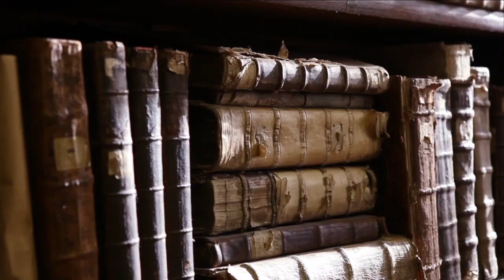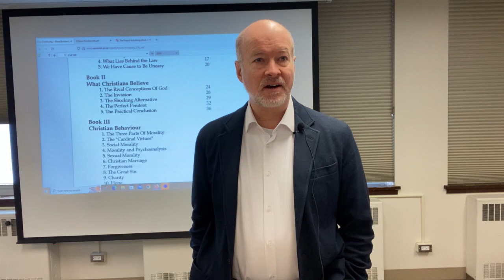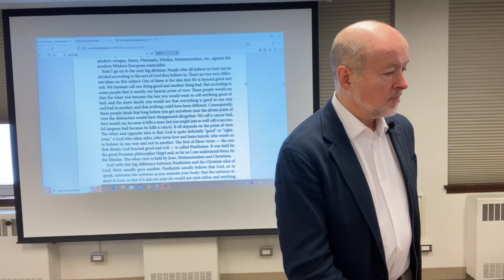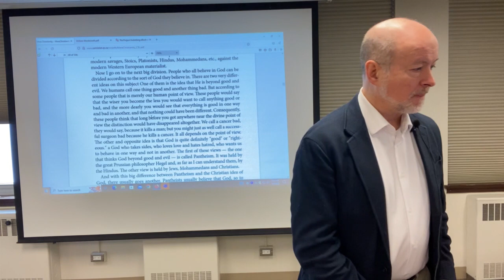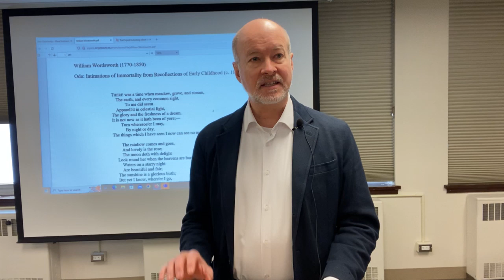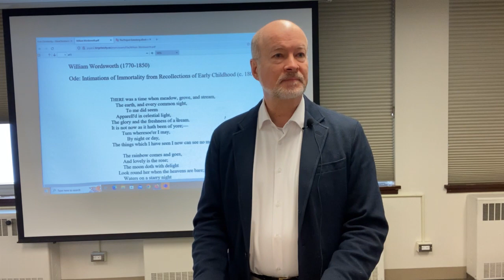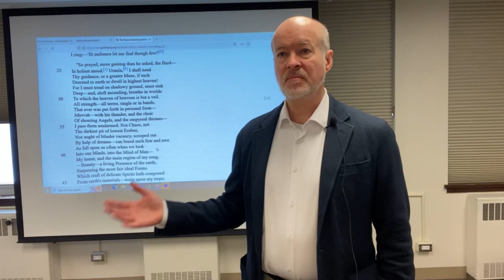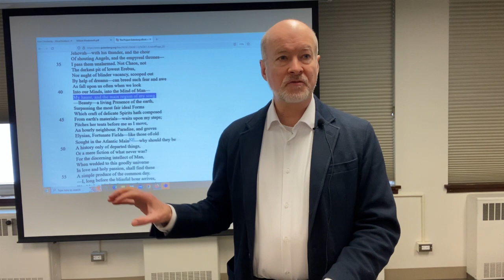William Wordsworth and Romantic Panentheism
William Wordsworth is the most important poetic figure for the English Romantic movement.  His poetry was acknowledged from the beginning to have a spiritual quality.  But what is its nature?

In this lecture, I suggest it is best associated with panentheism.